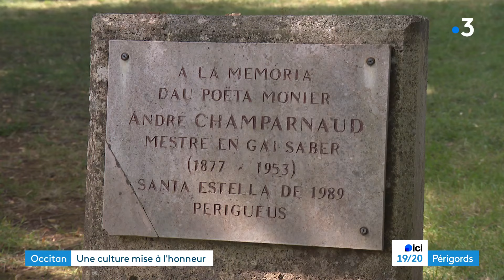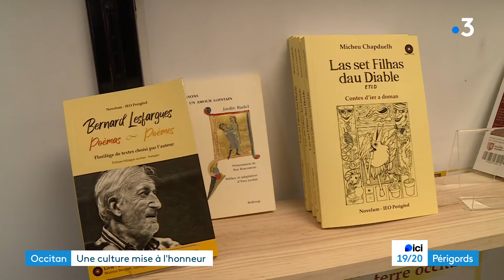Occitan : une culture à l'honneur à Périgueux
Ce week-end, vous l'avez peut-être perdu de vue, mais c'est la grande fête de la culture occitane la Félibrée à Tocane-Saint-Apre. Une culture et une langue qui ont été mise à l'honneur il y a peu à Périgueux.

Reportage de Bertrand Lasseguette. Montage Alexandra Cassar.